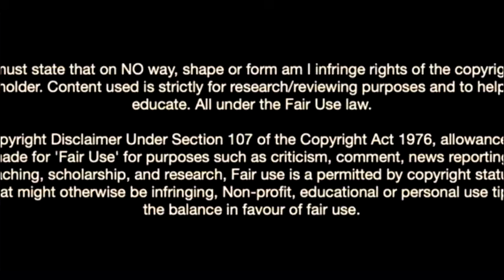Juan Ignacio Cabrera-The Future Of Schalcke 04